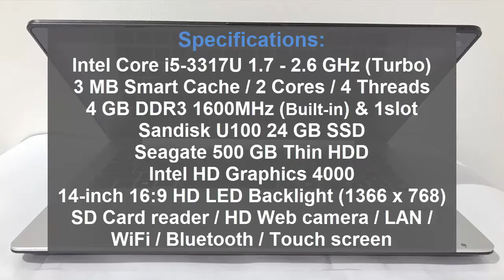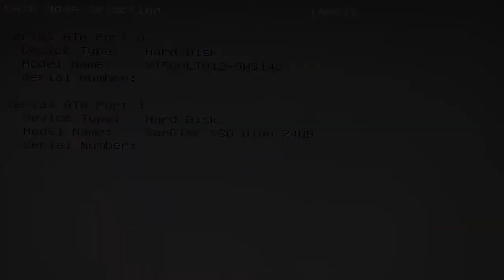How to replace Hard disk drive ASUS Vivobook 14-inch Laptop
Model: S400CA